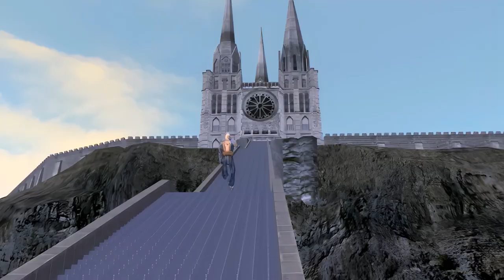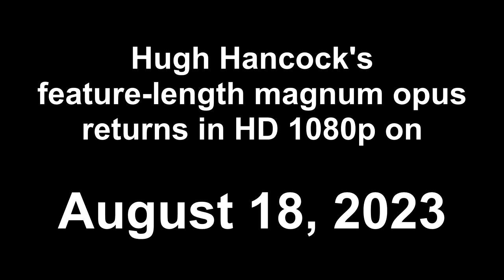Punk Fantasy Machinima feature film made in Neverwinter Nights?? Yep. It's "BloodSpell"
The fantasy classic returns!

Paint Shop Pro
Cubase 12 Pro